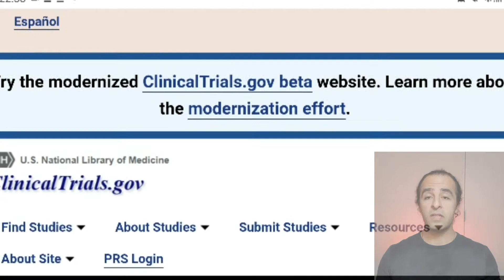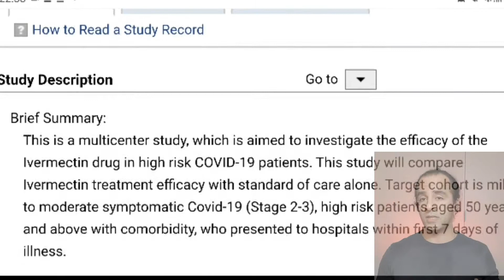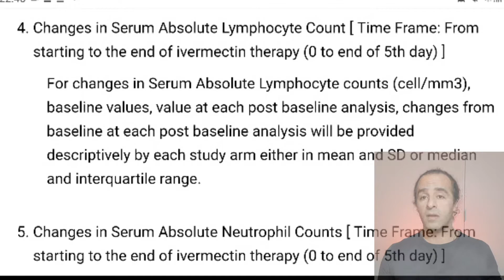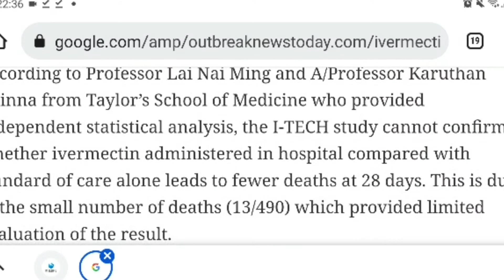Ivermectin does not reduce risk of severe illness from COVID-19: Malaysia Human trial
Ivermectin does not reduce risk of severe illness from COVID-19: Malaysia study